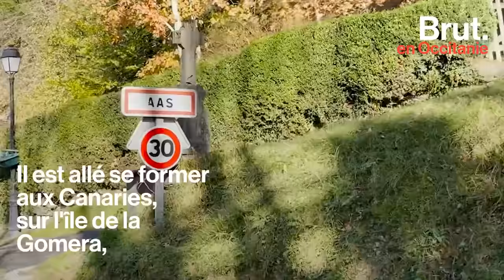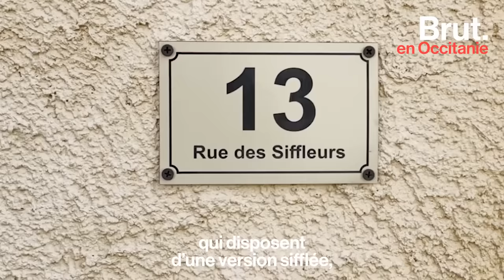Pour qu'elle ne se perde pas, ces collégiens apprennent la langue sifflée occitane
Dans ce collège, les élèves se parlent en sifflant. Ça peut surprendre mais c'est en réalité un héritage des bergers du village d'Aas dans les Pyrénées et on appelle ça la langue sifflée occitane. Elle est aujourd'hui enseignée pour ne pas qu'elle disparaisse.